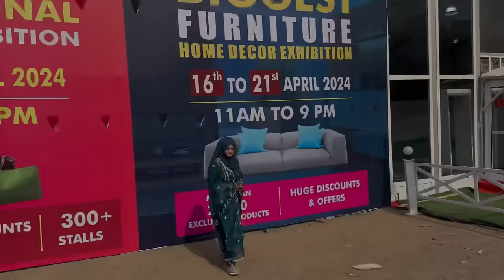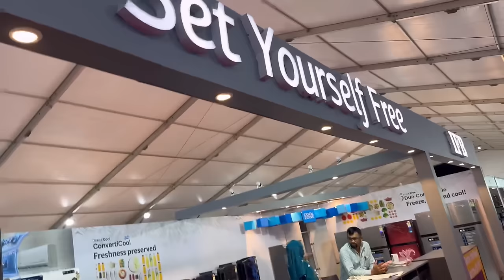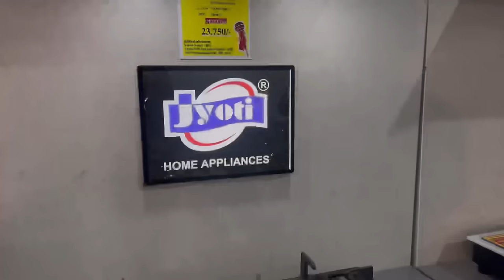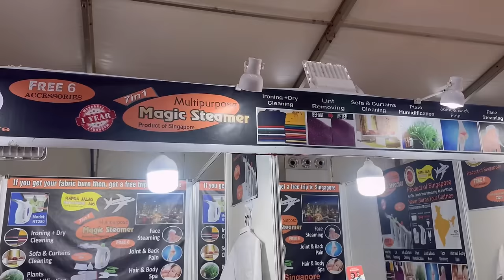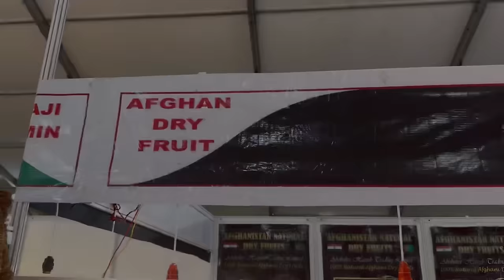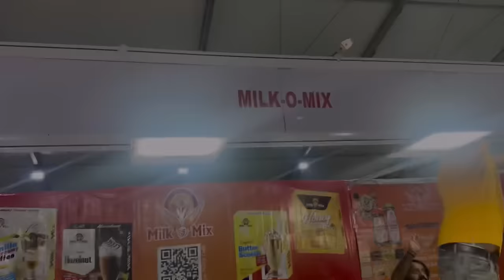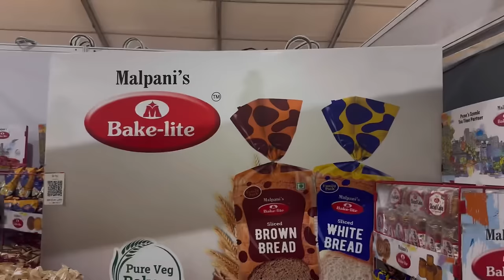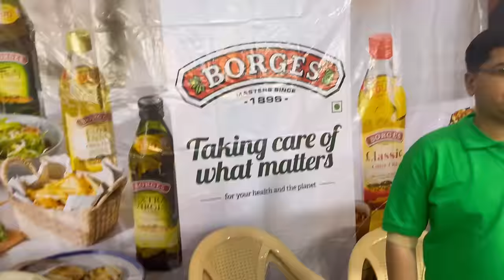Pune ka sabse bada exhibition 😍🎀meenazfam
Explore the ultimate summer experience at the Biggest International Summer Exhibition that you cannot afford to miss @internationalshoppingexe

Share this reel with your loved ones and thank me later

To beat the heat they've got you covered with Air Conditioning to beat the Summer heat. Now, you can relax, shop, eat and explore to your hearts content
300+ stalls to explore and products at Budget
Friendly Prices ..

Agriculture College Ground,
Near E-Square & Bhosale Nagar,
Sinchan nagar - Range Hills
Shivaji Nagar, Pune.
From 16th April to 21st April
11 am to 9pm

Hurry up and visit them with your family and friends
Hope you have a great time!!